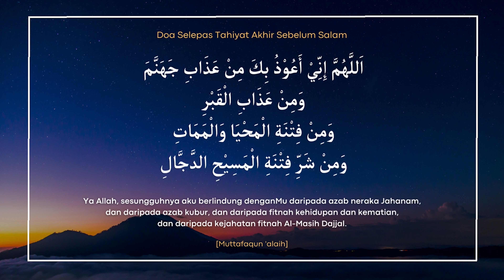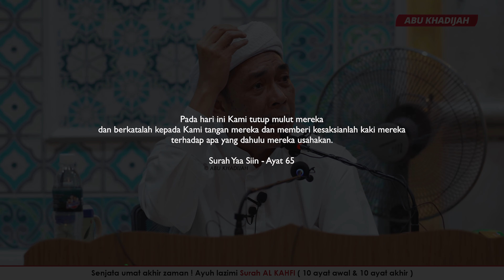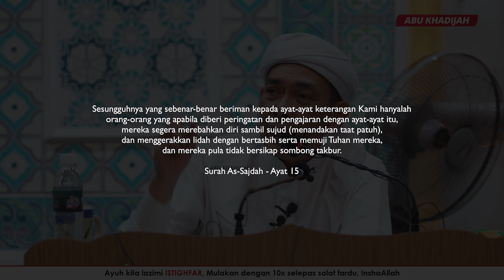Gempa, Tak Gempa.. JAHAT Kita Masih Sama | Ustaz Ahmad Rizam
Feb 2023 | Masjid Kg Rawa, Pulau Pinang

💖 Ceramah Perdana

Maahad yang diusahakan oleh Ustaz Ahmad Rizam
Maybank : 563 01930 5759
Darul Atiq Dakwah Center